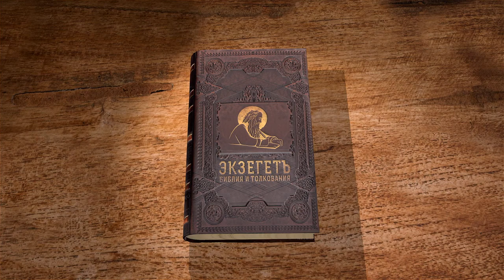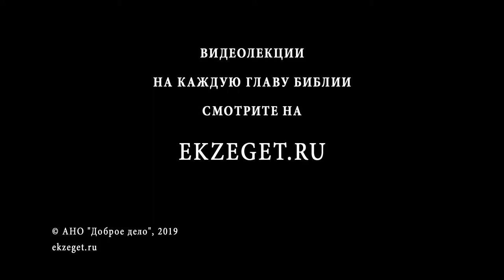Книга Исход. Глава 29. Обряд посвящения. Протоиерей Олег Стеняев. Библия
Священники несут особое служение. Но текст Писания не говорит нам об идеальных, духовных существах, без порока. Напротив, Библия не скрывает от нас человеческие качества облеченных подобным служением. Более того, первая жертва при возложении на Аарона и его сыновей - это жертва за грех. Грех, который поражает каждое сердце. Бог призывает служить обычных людей, которые наделены всеми возможными человеческими качествами, плохими и хорошими. Он избирает их не потому, что они сильны и безгрешны. А потому, что Он привлекает к Себе каждого человека по милосердию Своему, допуская слышать Его голос и видеть Его лицо.